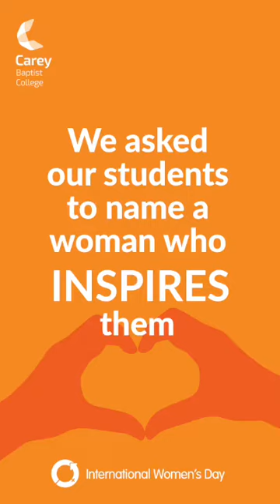International Women's Day 2024